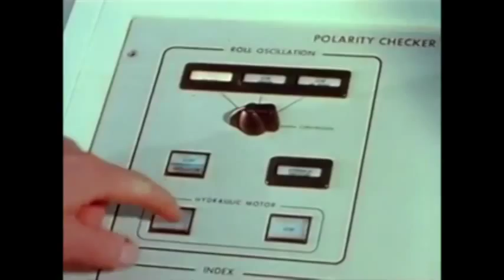PLANET NR 9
Downtempo tune with a message from the moon.
Analog Four, Monomachine & Machinedrum used to make this song.